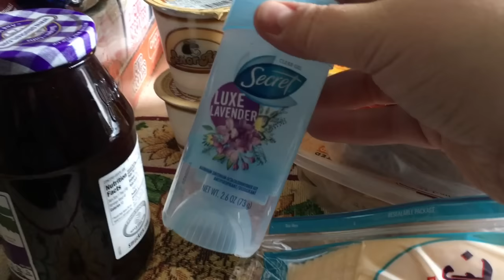Try To Interview Kitty: Jan. 9, 2017